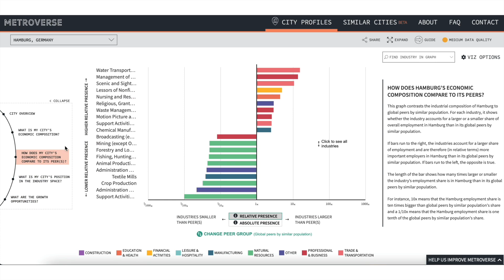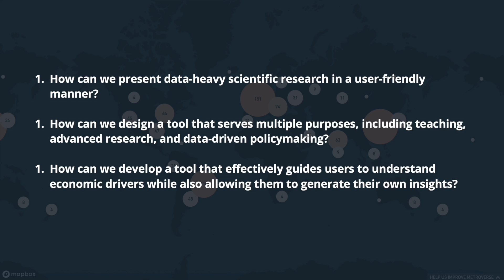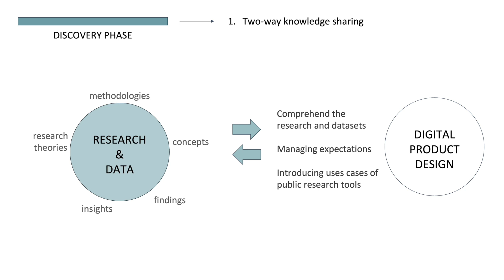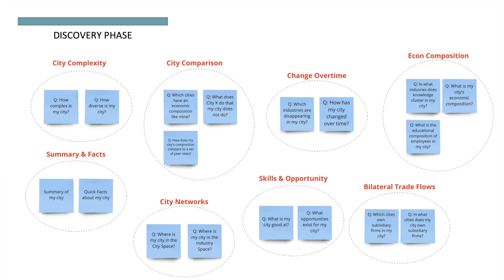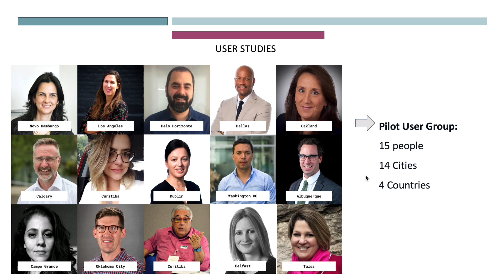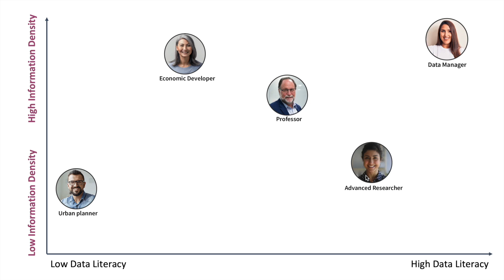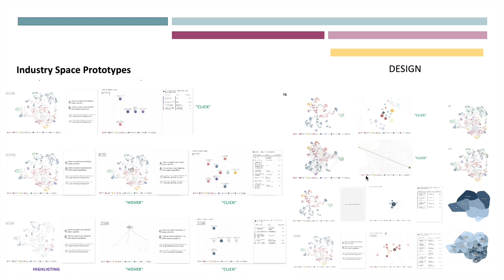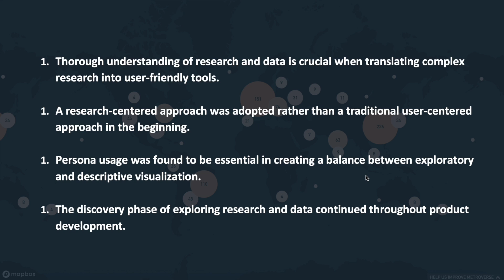Unraveling the Complexity: A User-Centered Design Process for Narrative Visualization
Nil Tuzcu, Annie White, Brendan Leonard, Steven Geofrey

Session: Case Study Research Methods

In this case study, we introduce a user-centered design process for developing Metroverse, a narrative visualization platform that communicates urban economic composition and growth opportunities for cities. The primary challenge in making Metroverse stems from the complexity of the underlying research and data, both of which need to be effectively communicated to a wide range of end-users with different backgrounds. To unravel the complexity of the research, and to design the platform, we followed a user-centered design process. Our design process brought together researchers, designers, and various end-users, who collectively guided the design of the narrative visualization. Engaging end-users in the early phases of the project allowed us to identify the valuable insights in the data and subsequently design effective visualizations that convey those insights. We believe findings from our process can provide a template for similar projects that require translating complex research data and methodologies into user-friendly story structures.

Pre-recorded presentation videos for Case Studies at CHI 2023